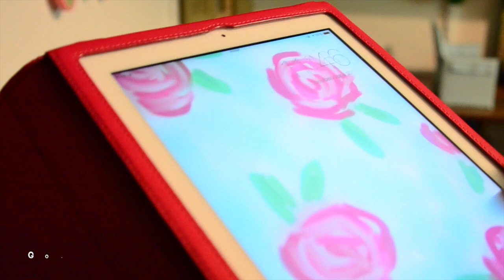Cleaning my AG Dollhouse!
The floors in my dollhouse looked like they haven't been touched since 2009. xD Anyways, this video is inspired by AGSnapshots since she made a video like this a few weeks ago. The third floor is the messiest for sure, but since it's up so high and standing on a tall chair is incredibly dangerous, I will be cleaning that off camera. Plus, you wouldn't be able to see what I was doing anyways! :)   MUSIC: "Havana" by iMovie.